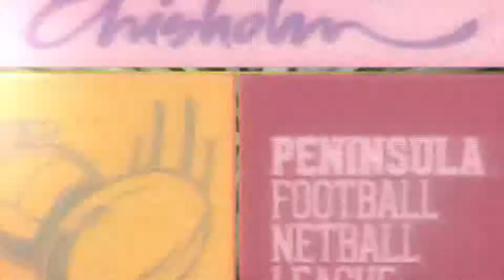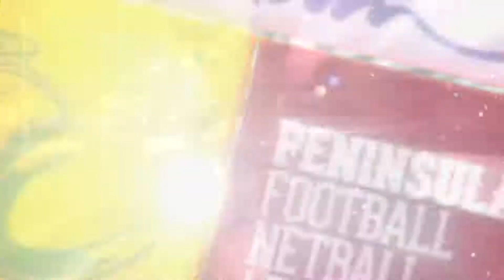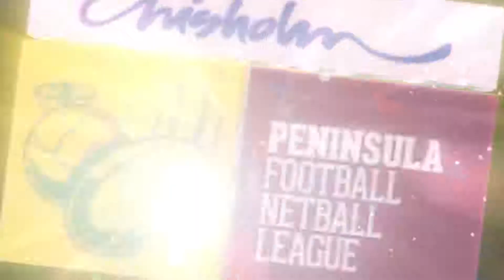2017 PeninsulaFNL Rd 11 Highlights-.mp4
2017 PeninsulaFNL Rd 11 Highlights-.mp4